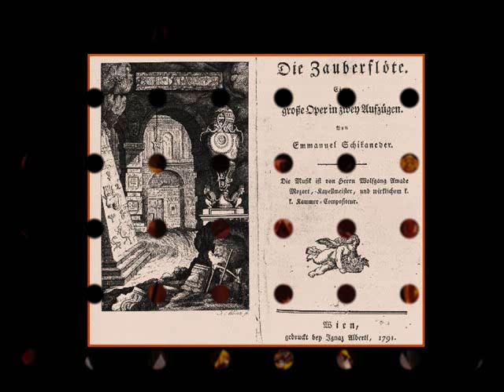Immortal Music~W A Mozart~ Martti Talvela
Die Zauberflöte
Opera in 2 acts
Libretto ~ Emanuel Schikaneder
Prima    ~ september 1791 , Vienna